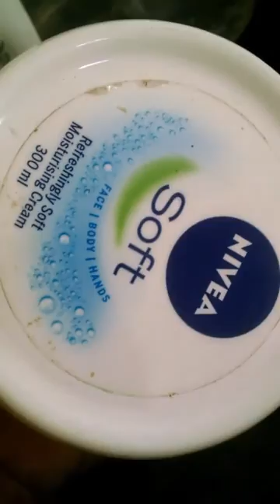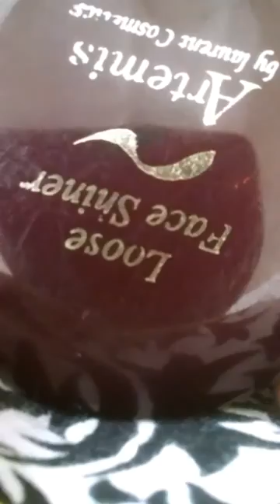how to make BB cream at home